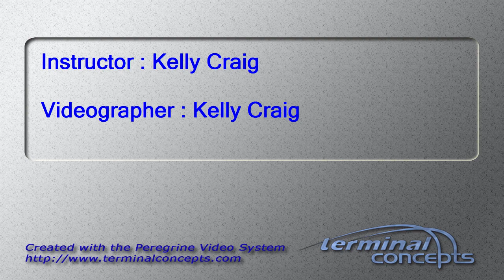Vishal Raheja's Tandem skydive!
Vishal Raheja's tandem skydive at Skydive Snohomish!